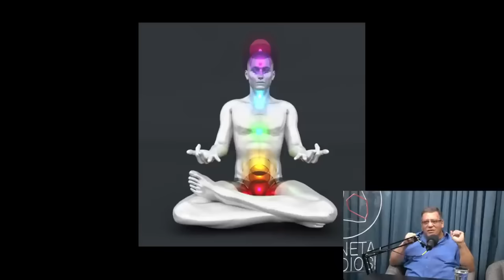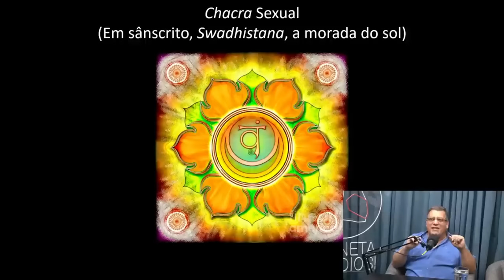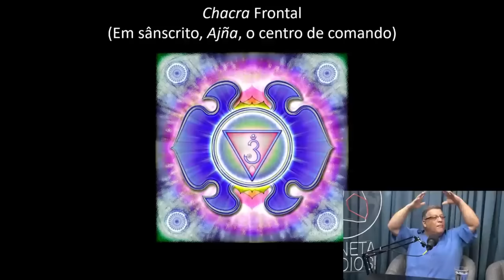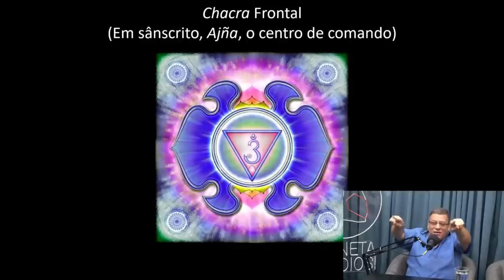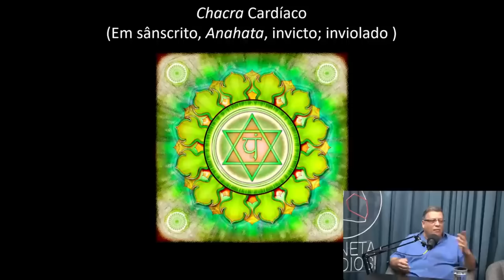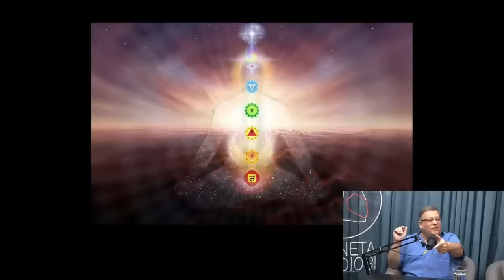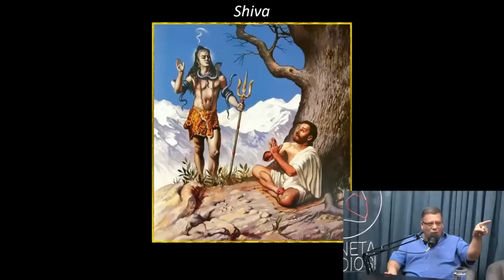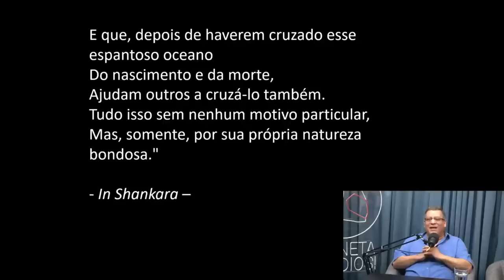CHACRAS E RISHIS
✅Progama: "Falando de Espiritualidade" no  @projetofarol9924